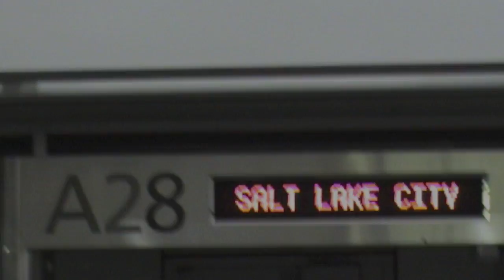iso lumi teaser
iso lumi April-23-11